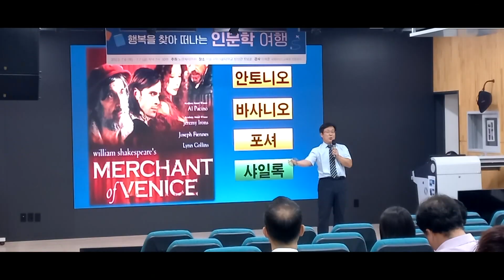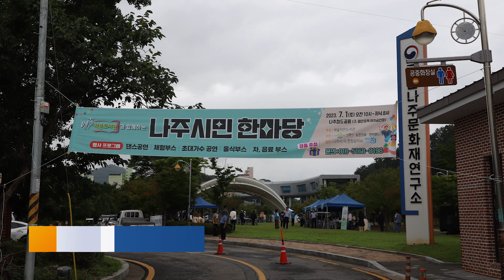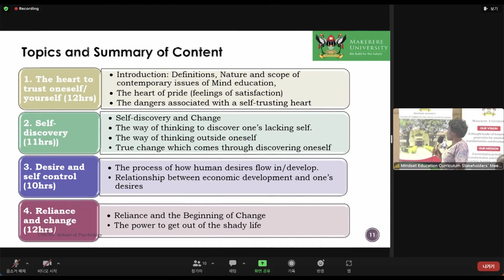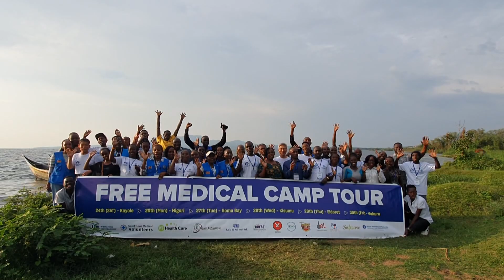[Weekly News] 국내외 선교 소식 및 교회 근황 /20230708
2023년 7월 첫째 주, 굿뉴스 스페셜입니다.
여름의 한가운데로 성큼 들어선 7월의 첫 주입니다. 하나님의
완전하심을 의미하기도 하는 7, 이 7월을 맞아 그라시아스
합창단은 세계 정상급 아티스들과 함께 반가운 공연, ‘스바보드나’로
우리를 찾아왔습니다. 바로 어제 인천 공연을 시작으로 오늘은
강원도 평창에서 공연이 있었는데요. 여섯 개 도시를 찾아가는
음악 선물로 행복한 7월을 시작하시면 좋겠습니다.
그러면, 오늘 첫 번째 순서로 선교회 뉴스 함께 보시겠습니다.

-박옥수목사 초청 지역연합예배
-2023 스바보드나 인천서 시작
-동서울교회 지역별 성경세미나
-부천교회 다문화행사 개최
-서부산교회 가족캠프 개최
-안산교회 구역별 성경세미나
-나주 시민한마당 행사 개최
-제 1회 르완다 기독교 기업인 포럼
-에스와티니 공공서비스부 마인드강연
-우간다 심리학과 교수 및 강사를 위한 마인드교육
-케냐 메디컬 캠프 투어
-파라과이 굿뉴스코 2차워크숍
-레소토 키즈캠프